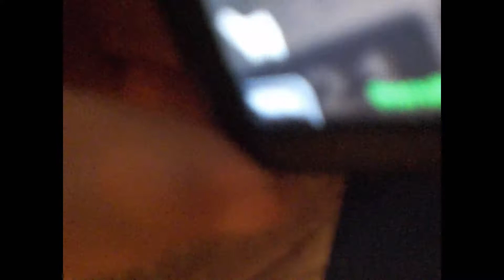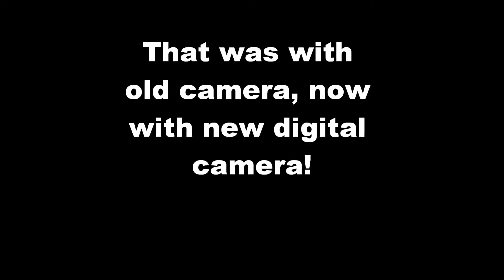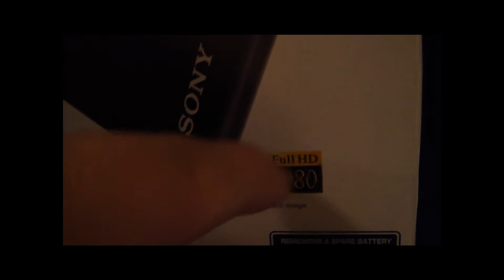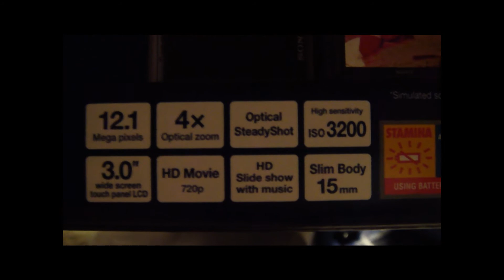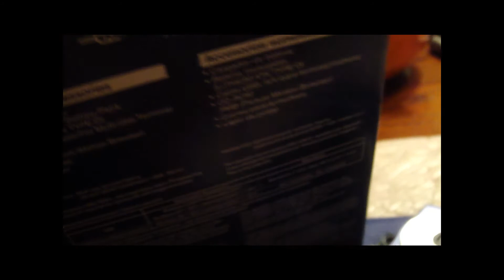Using old digital camera then new digital camera. Big difference.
Now, I am uploading a huge file here, alright. It's taking me approx of 2 hours and 48 minutes remaining so far. And mostly it's going to be around up to five or six minutes length of the video, now that's bitchin'! And worse thing, I got cable internet.

Anyway. Enjoy, I am sure it's going to give you a HD option and it best do. Because, dang what a huge size of the file.
Thank you very much for watching! :D If you have any idea what next video should be, or just want to chat up with me. Feel free to private message me and ask me for the user name on Yahoo or MSN messengers and we'll chat up, or just send me private message to chat about anything!

You can favorite and comment any of my videos and you can even add me as a friend and I surely will accept your request. =] Be good you all.